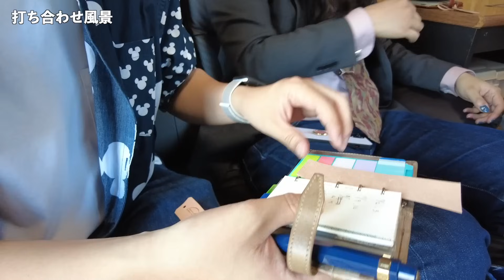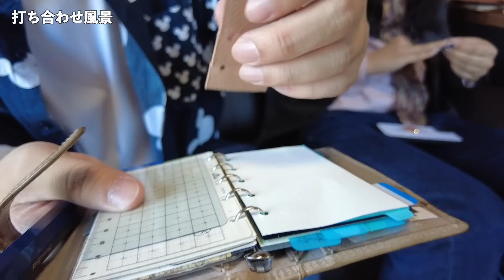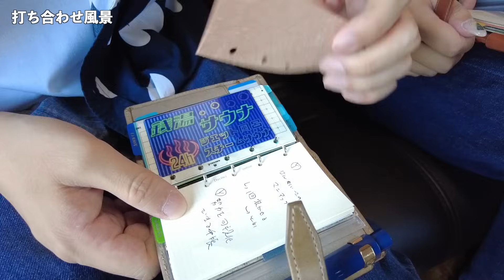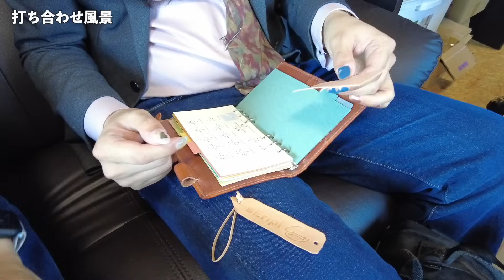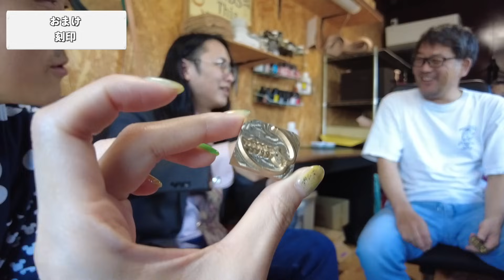【Vlog】レザー作家の工房にお邪魔してオリジナル文房具を作ってもらうことにしました。